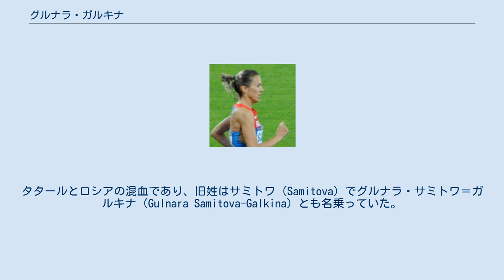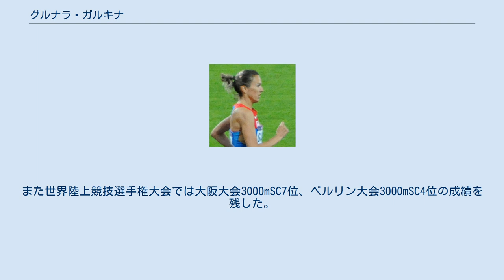グルナラ・ガルキナ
ナーベレジヌイェ・チェルヌイ出身の人物
グルナラ・ガルキナ（タタール語: Гөлнара Искәндәр кызы Самитова-Галкина、英語: Gulnara Iskanderovna Galkina、ロシア語: Гульнара Искандеровна Самитова-Галкина、1978年7月9日 - ）はロシアの陸上競技選手、専門は3000mSCを主とする中・長距離走。
北京オリンピック女子3000mSC金メダリスト、女子3000mSC元世界記録保持者。
ロシア室内選手権2003年3000mSC、2004年1500mおよび3000m優勝者。
またロシア選手権5000mを2度制した。
タタールとロシアの混血であり、旧姓はサミトワ（Samitova）でグルナラ・サミトワ＝ガルキナ（Gulnara Samitova-Galkina）とも名乗っていた。
タタールスタン共和国ナーベレジヌイェ・チェルヌイ出身。
 2004年3月ブダペストで開催された世界室内陸上競技選手権大会1500mで3位に入った。
7月4日、ギリシャ・イラクリオンで開催された競技会3000mSCにおいて、9分01秒59の世界新記録を樹立した。
8月アテネオリンピック5000mでは15分02秒30の記録で6位に入った。
 2008年8月17日北京オリンピック3000mSCでは、女子としては史上初めて9分を切る8分58秒81の記録で、自身の世界記録を更新し優勝。
金メダルを獲得した。
22日、5000mでは12位となった。
 2009年6月ソチで開催されたロシアチーム選手権の800mと1500mで優勝、800mでは2分00秒29の自己ベストを記録した。
 その他、2003年、2004年および2008年の女子3000mSC世界ランキング1位となった。
また世界陸上競技選手権大会では大阪大会3000mSC7位、ベルリン大会3000mSC4位の成績を残した。
連覇を目指した2012年ロンドンオリンピックでは決勝を途中棄権してしまった。